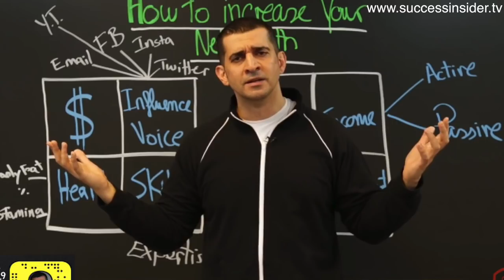How to Become a Millionaire by 30 | Interview Feat. Patrick Bet-David - Valuetainment